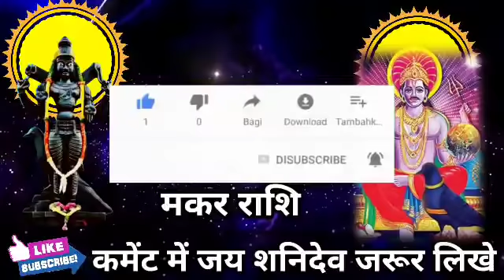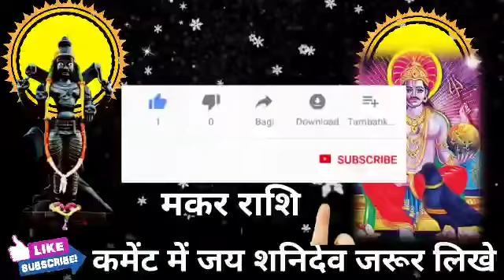मकर राशि वालों अपने दुश्मन का कब्र अपने हाथों को देंगे अगले 17 दिनों में धमाका । Makar Rashi